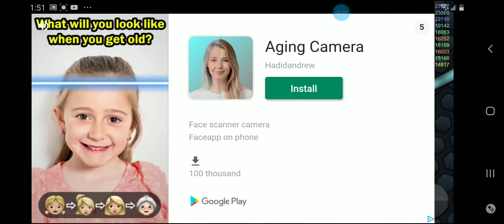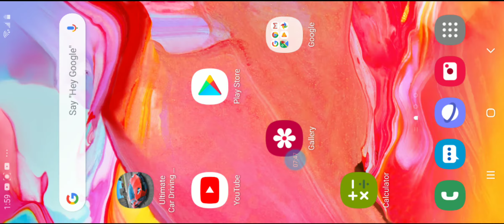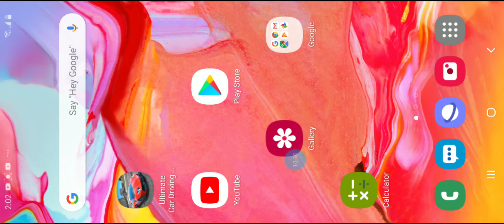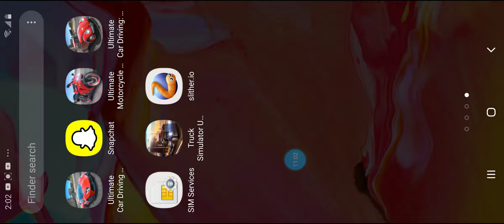Slither.io I came first place!!!